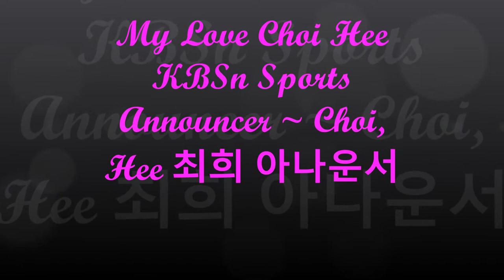Lovely Choi Hee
My Beautiful Choi Hee